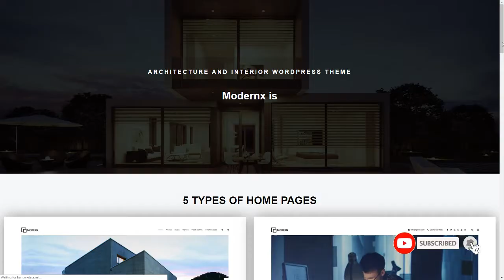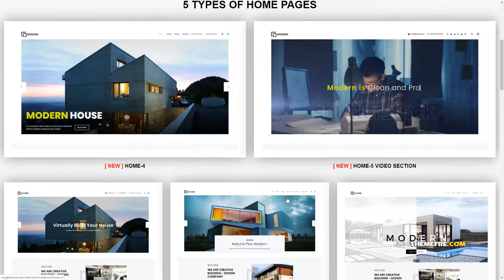Modernx - Architecture and Interior WordPress Theme Jezza Xquend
Compatible With Visual Composer 5.1.x, Visual Composer 4.12.x, Visual Composer 4.11.x, Visual Composer 4.10.x, Visual Composer 4.9.x, Bootstrap 3.x

 Columns 4+

 Layout Responsive

 Tags architecture, building, construction, corporate, creative, decor, furniture, house, interior, interior design, photography, portfolio, real estate, showcase